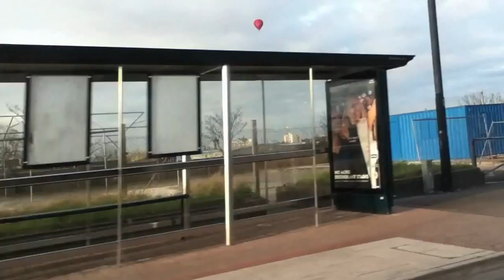1 Red Hot Air Balloon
I used youtube's new stabilizer feature on this, which attempts to smooth out shaky video footage, take a look at my original footage here to see the difference